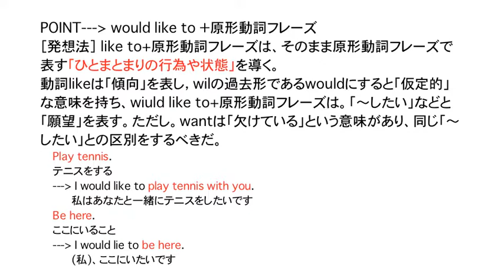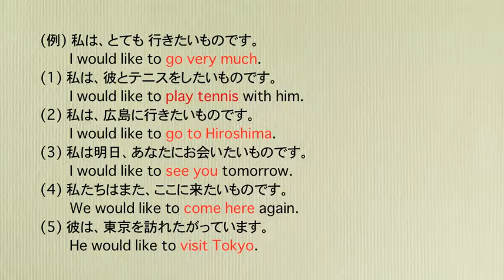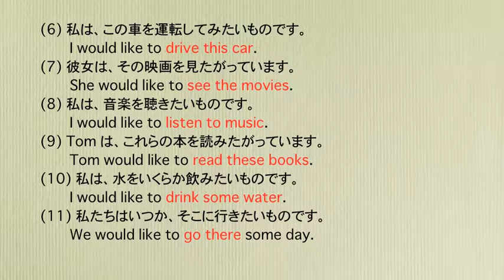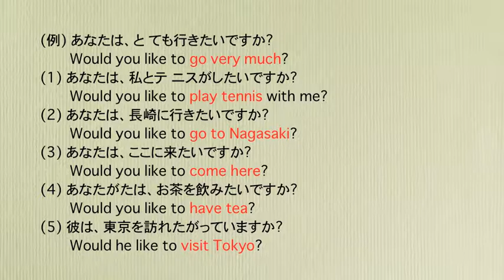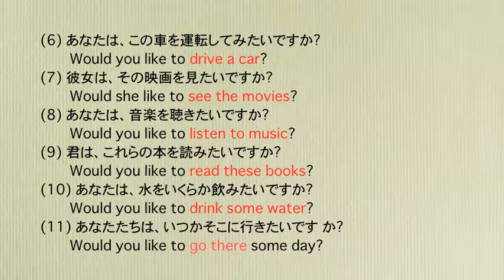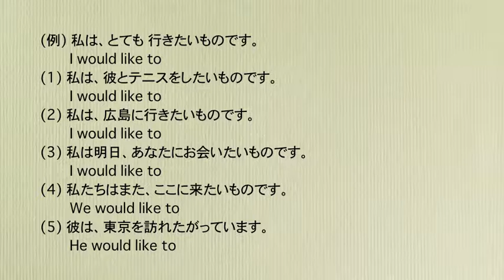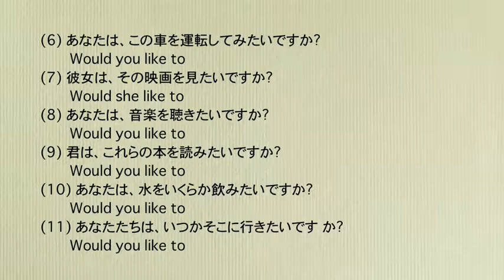英語発想に従えば英会話はこんなに簡単! 英会話発想トレーニング (11) would like to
英語発想に従えば英会話はこんなに簡単!英会話発想トレーニング
文科省の教育文法では決して英語は話せない。その垢(　あか)を取り除いただくためにこれらの動画を製作した。
英語発想とは、動詞単体ではなく動詞をフレーズ(意味ある単位)にして英文を生産することだ。教育文法のように「後戻り」しないから、英語がそのまま　定着・蓄積する。これが国際水準となっている。
この動画では、日本語とネイティブよる音声が流れて来るが、瞬間の英作(英文の生産) を試していただきたい。
◎この「英会話発想トレーニング」を使った教材を「BASE}で買う
英語の九九　英会話発想トレーニング 音声付き
「コミニカ中学英語・基礎編」Bセット
英語発想に従えば英会話はこんなに簡単! 英会話発想トレーニング (1) 命令表現
英語発想に従えば英会話はこんなに簡単!  英会話発想トレーニング (12) 現在進行形
英語発想に従えば英会話はこんなに簡単! 会話発想トレーニング (13) 現在完了形
英語発想に従えば英会話はこんなに簡単! 英会話発想トレーニング (2) 一般動詞現在形
英語発想に従えば英会話はこんなに簡単! 英会話発想トレーニング (3) 一般動詞過去形
英語発想に従えば英会話はこんなに簡単! 英会話発想トレーニング (5) 助動詞will
英語発想に従えば英会話はこんなに簡単! 英会話発想トレーニング (8) 助動詞had better, must, should